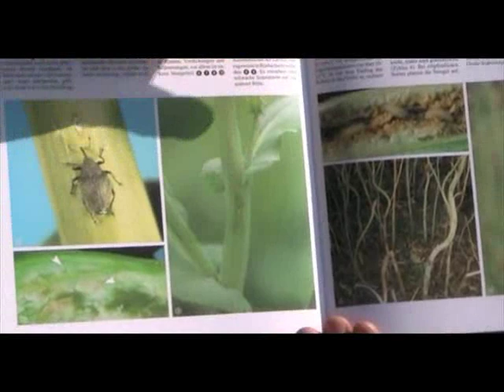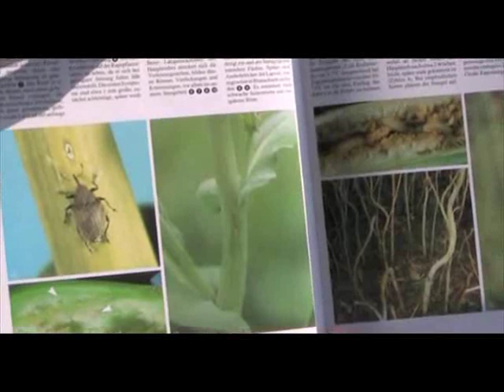Beratungsvideo Pflanzenproduktion - Schädlingssituation im Rapsanbau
Aktuelle Informationen zur Schädlingssituation im Rapsanbau
*** Video vom 23. März 2012 ***